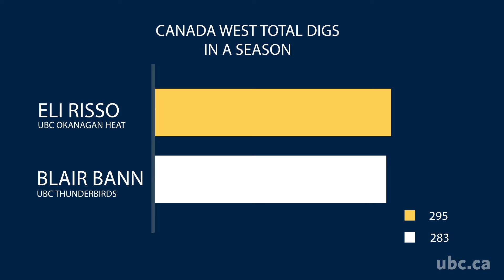Canada West Dig Record for Heat MVB Libero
Second-Year Management Student Eli Risso is a former Canada West All-Rookie Team All-Star who closed out the 2016-17 season with 23 digs in the final match, and finished the season with 295 to lead Canada West and set a new conference record.